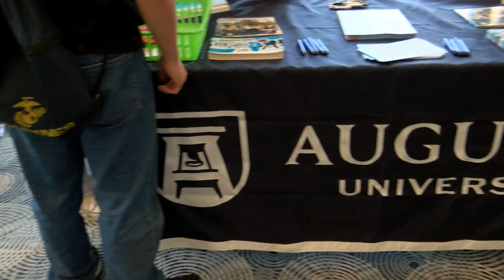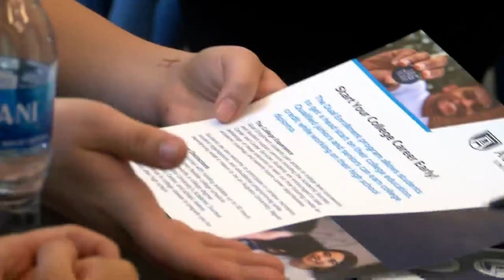Columbia County schools, Augusta University hold event for next gen teachers